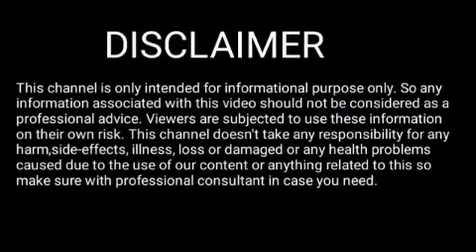Rakhi fol 21 July 2024 || Assamese Rashifal 21 July 2024 || 21 July 2024 Rakhi fol Today 2024